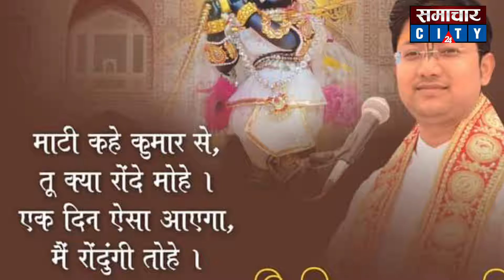Vrindavan के इस कथावाचक से बचकर रहना। गोविंद बल्लभ शास्त्री सलाखों के पीछे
বৃন্দাবনের গল্পকার গোবিন্দ বল্লভ শাস্ত্রী